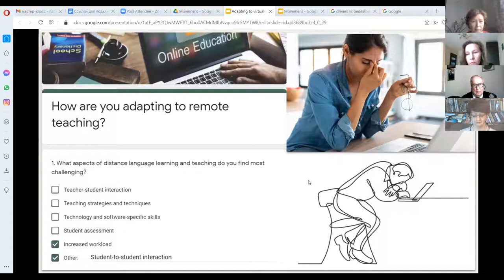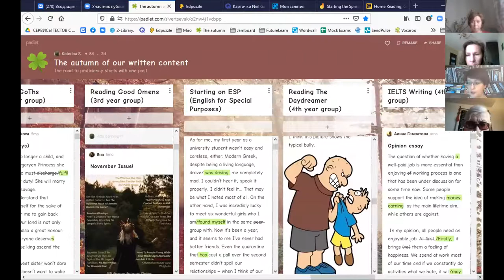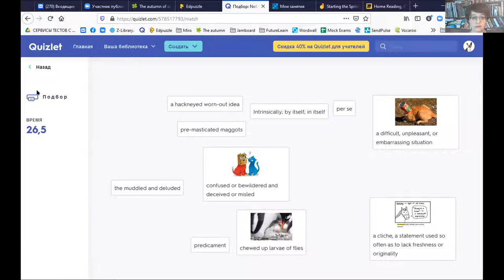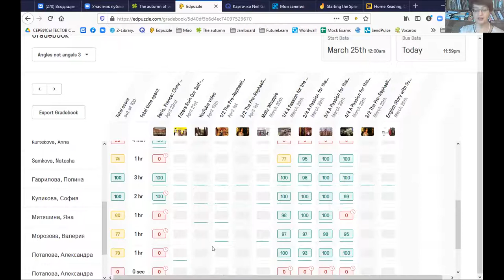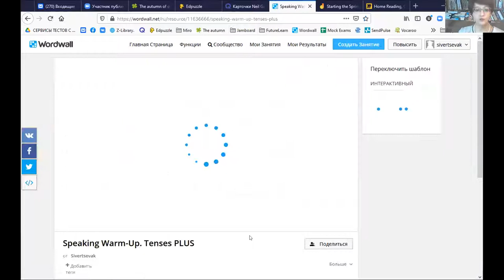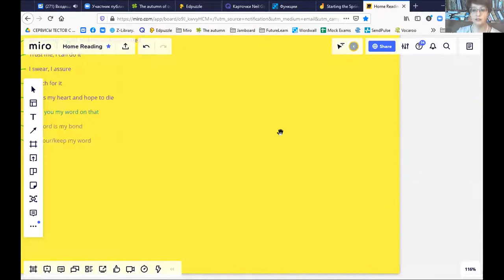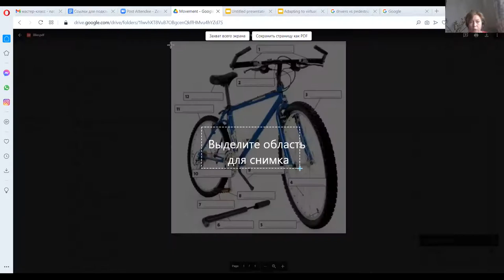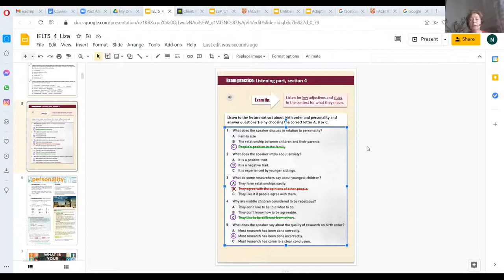24.04.21 Адаптация к преподаванию иностранных языков в дистанционном формате. Магия ИННО 2021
Мастер-класс. Иванченко Наталья Яковлевна, Сиверцева Катерина Михайловна (Санкт-Петербургский государственный университет)
23–24 апреля в МГИМО в дистанционном формате проходила Пятая международная научно-практическая конференция «Магия ИННО: Лингвистика и лингводидактика в меняющейся системе координат» На мероприятие из разных уголков России и мира собрались около 300 исследователей современных процессов в развитии языка и языковом образовании.